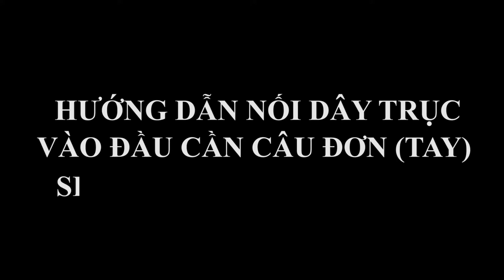HƯỚNG DẪN NỐI DÂY TRỤC VÀO ĐẦU CẦN CÂU ĐƠN(TAY) [single stick fishing line knot] -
Chào mọi người! Hôm nay, mình xin chia sẻ cách cột dây trục vào cần câu đơn, nhanh gọn, chắc chắn và dễ tháo; có thể sử dụng dây trục nhiều lần. Mong mọi người chia sẻ thêm nhiều điều bổ ích!